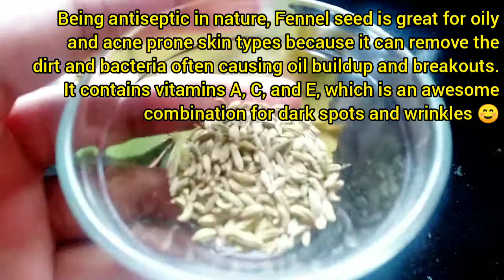Easy Skin Whitening with Fennel seeds | Anti Aging, Glass Skin, No Pimples at Home